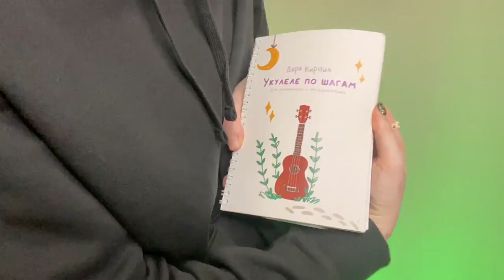ВИНТАЖ - ЕВА разбор на укулеле \ Даша Кирпич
⬇️ РАЗВЕРНИ ПОЛНОСТЬЮ  ⬇️
⭐ПОДДЕРЖИ МОИ СТАРАНИЯ⭐

🎧Музыка из видео:
Non_Piu_Andrai

❓FAQ
📸 АППАРАТУРА :

Навигатор:
0:00 хаюшки
0:27 скидосики на покупки
0:58 показ
2:11 аккорды
3:35 как учиться сразу правильно?
4:03 щипок
5:11 основные бои песни
6:39 альтернативные бои
7:22 чилаут 1 куплета
8:13 переход
8:39 припев
9:53 2 куплет и остатки
11:41 кода
12:05 неожиданный аккорд
12:43 вся песня
16:20 для непонятливых
16:29 ставьте комментарии,пишите лайки
17:01 блуперсы
Сегодня научимся играть на укулеле мою любимую песню Винтаж - Ева я любила тебя. Разберем версию чилаут, через щипок и постукивания. Уверена, тебе зайдет такая укулеле игра песни Винтаж - Ева. И после этого разбора ты сможешь самостоятельно сыграть песню Винтаж - Ева, я любила тебя на укулеле.